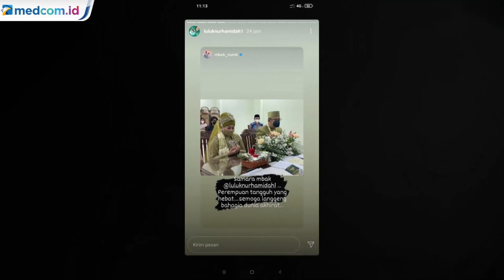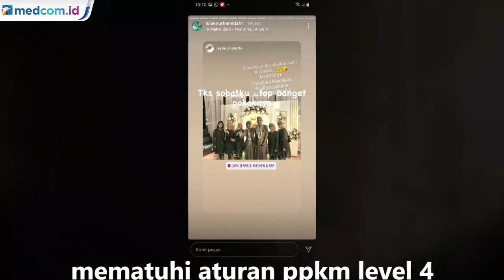Pesta Pernikahan Anggota DPR RI di Solo Dibubarkan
Pemkot Surakarta melalui Satuan Polisi Pamong Praja membubarkan delapan acara pernikahan yang dinilai melanggar aturan PPKM Sabtu dan Hari Minggu lalu. Salah satunya diketahui adalah acara pernikahan Anggota Komisi IV DPR RI, Luluk Nur Hamidah.

Digelar di tengah PPKM level 4 pesta pernikahan yang digelar oleh Anggota Komisi IV DPR RI, Luluk Nur Hamidah. terpaksa dibubarkan oleh Petugas Satpol PP pada Sabtu (7/8) Malam.

Dari klarifikasi Satpol PP, anggota DPR RI tersebut kooperatif dan bersedia menggeser acara pernikahan ke KUA setempat.

Menanggapi hal tersebut, Wali Kota Surakarta Gibran Rakabuming Raka meminta kepada seluruh pihak untuk mematuhi aturan ppkm level 4 yang masih berlangsung. Sesuai surat edaran Wali Kota Surakarta, seluruh acara atau kegiatan yang berpotensi menimbulkan kerumunan termasuk acara resepsi pernikahan dilarang.